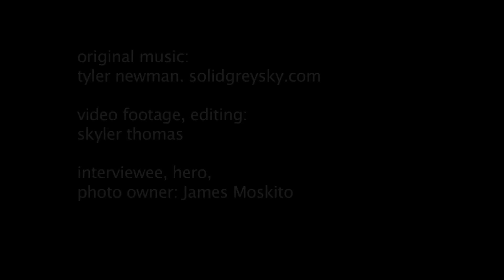Connection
This short version was made for a contest with a two minute time constraint.

James Moskito and other brave volunteers work to free a drowning humpback whale entangled in crab nets near the Farallon Islands.  Facing a massive, frightened animal, shark infested waters, and freezing temperatures, the team of heroes work for nearly 5 hours to free the animal.  Upon the final cut, the whale returns over and over again to gently nudge each diver.